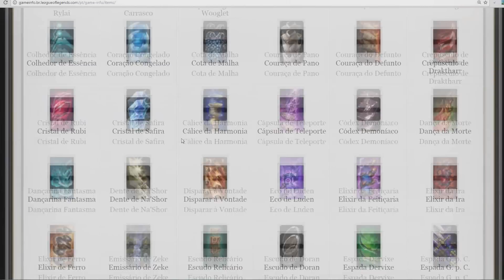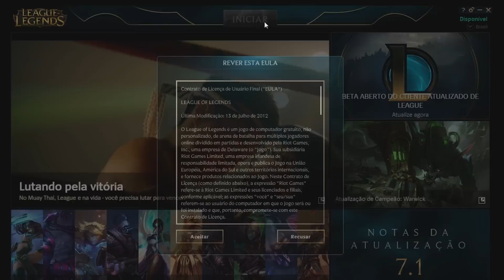🔴 ARSENAL - Como USAR e CONFIGURAR o seu ARSENAL no League of Legends - Ganhe tempo na LOJA - S7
Arsenal, a construção do personagem as vezes pode ser um pouco complicada com tantos itens e possibilidades, usando essa função você vai ganhar tempo na loja e ainda ter certeza que está comprando os itens certos.

Você poderá CONQUISTAR SKINS aqui pelo canal sendo um dos primeiros a comentar nossos vídeos postados a partir de hoje. Veja tabela no FINAL da descrição!

Quem comentar os vídeos também concorre a BAÚS semanais!

Twiter:         @makilandia1
Skype:         Maki Youtuber
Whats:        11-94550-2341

Agradecimento especial:

Você!

🔴 Como ganhar pontos MK 🔴

Primeiro  comentário ganha 10 pontos
Segundo comentário ganha 05 pontos
Terceiro  comentário ganha 05 pontos

🔴 Metas de Likes - válidos na semana de lançamento do vídeo 🔴

750 + uma pessoa receberá 10 pontos MK sorteados
1.000 + duas pessoas receberão 10 pontos MK sorteados
2.000 + um baú sorteado para aqueles que comentarem o vídeo